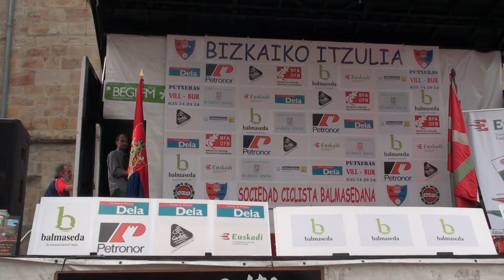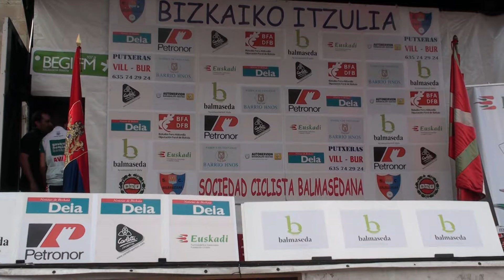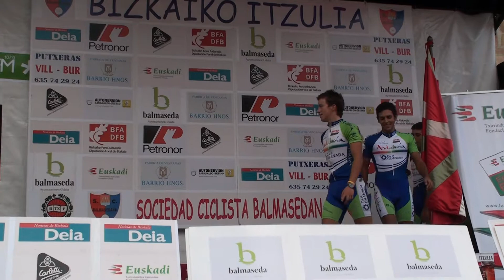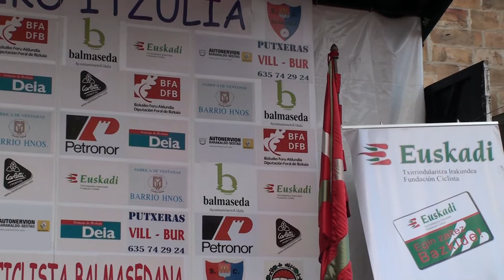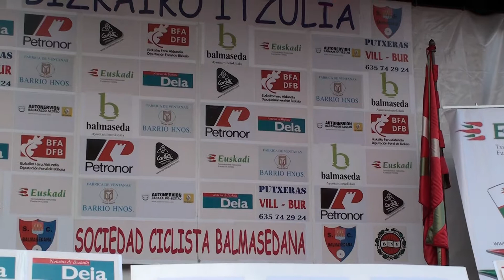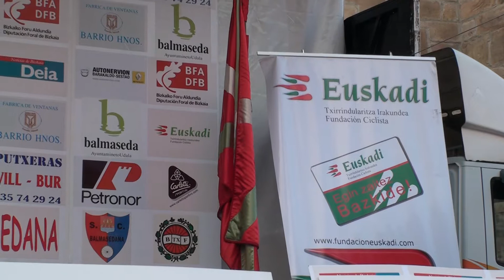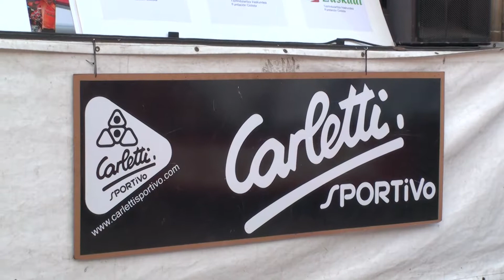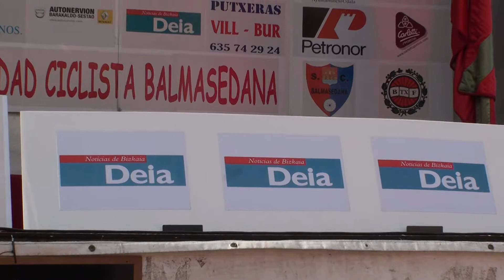Bizkaiko Itzulia 2011(Entrega de trofeos) 1/2